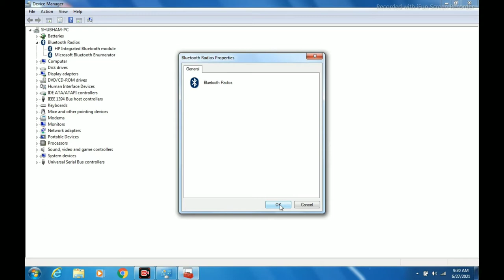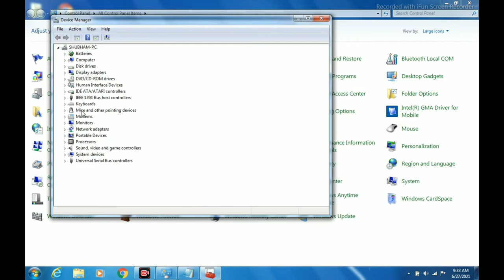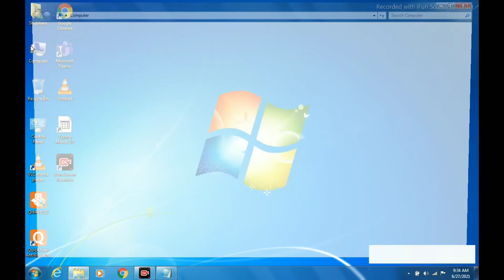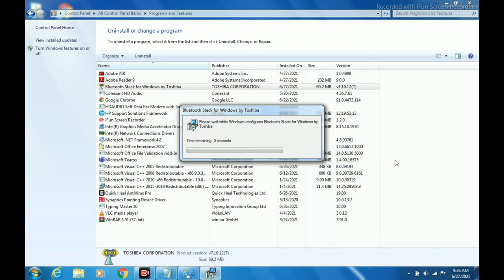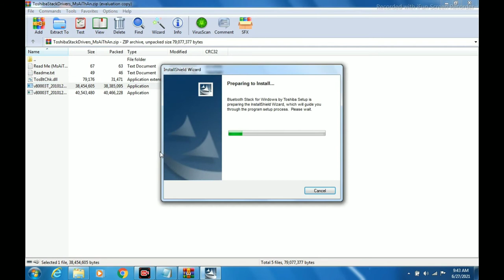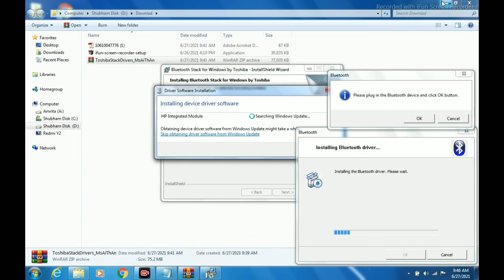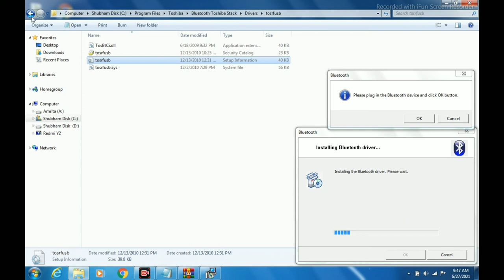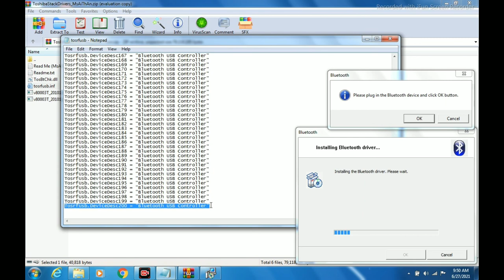How to download and install all Bluetooth driver \\ how to download Toshiba Bluetooth // Part-1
namaskar sathiyon main Delhi se Shubham swagat karta hun aap sabhi ka is naye video mein jaise ki aaj Me is video meine aapko bataya hai jaise ki laptop mein main koi device bluetooth ka ka add ho jata hai hai lekin connect nahin Ho pata hai to use kis tarike se  connect kre aur install Karen ya FIR usmein to Toshiba ka Bluetooth install Karen aap puri video dekhen aapko sab samajh mein a jaega